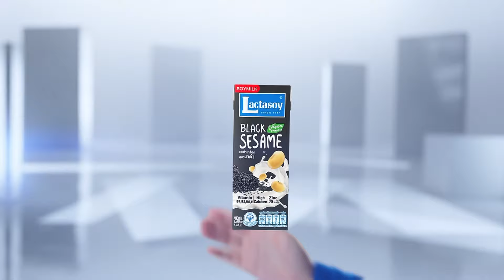“อิเล็กทรอนิกส์” ความหวังดันส่งออกยังท้าทาย | BUSINESS WATCH | 01-11-67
อุตสาหกรรมอิเล็กทรอนิกส์ของไทย ถือเป็นกลุ่มอุตสาหกรรมที่ทำรายได้ส่งออกเป็นอันดับ 2 รองจากกลุ่มรถยนต์ ซึ่งตัวเลขการส่งออกในเดือนกันยายน ที่ยังสามารถขยายตัว ส่วนหนึ่งเป็นผลจากการส่งออกอิเล็กทรอนิกส์ที่ขยายตัว

สินค้าอิเล็กทรอนิกส์ไทยดันส่งออกฟื้น แต่ยังต้องเผชิญความท้าทาย แบรนด์เครื่องใช้ไฟฟ้าเกาหลีใต้-ญี่ปุ่น ปรับแผนสู้สินค้าจีนชิงส่วนแบ่งตลาดไทย

กับคุณยู ชญาน์ทิพย์ โลจนะโกสินทร์ ยูชญาน์ทิพย์ และคุณแพรว วรรณวณิช ภัสสรธนาพิชัย

facebook live : TNN LIVE
Line : @TNNONLINE
Youtube Official : TNNONLINE